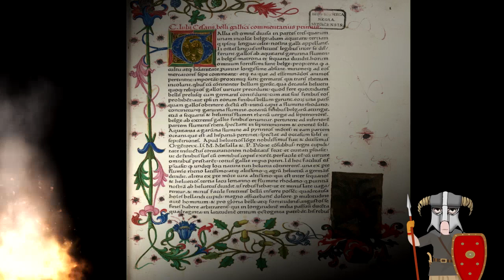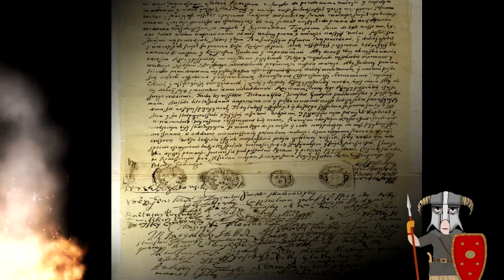Hetman Wielki Koronny Stanisław Żółkiewski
Jeden z najlepszych o ile nie najlepszy dowódca Rzeczpospolitej. Wielkie zwycięstwa i honor - tyle w temacie.